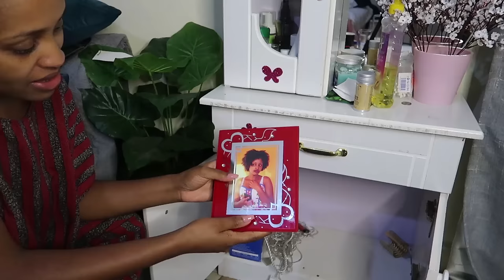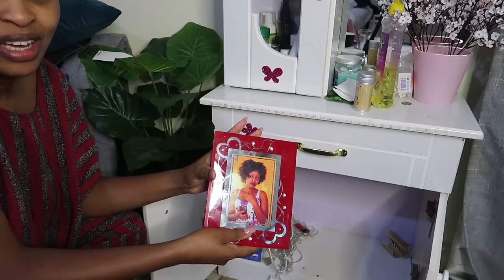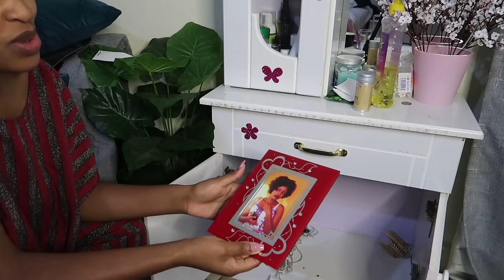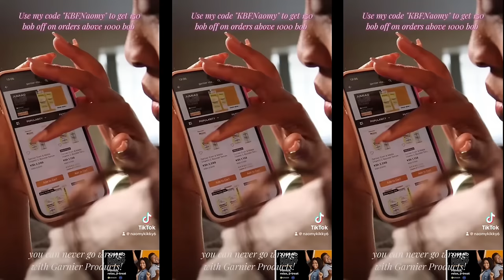Creating Content for Brands, Buying a WATER DISPENSER from Jumia, New nails, Cook with me| VLOG